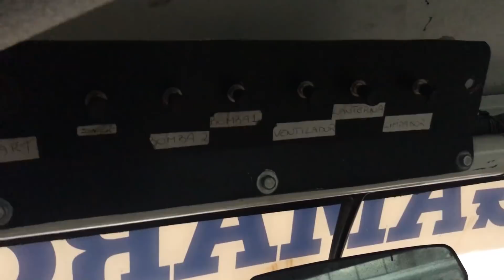COMPREI UM MAVERICK E TRANSFORMEI PARA DRIFT ‹ Sheriff Barion ›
Neste vídeo vou mostrar o projeto do Maverick onde tudo começou. Houve treino com Maverick antes das batalhas no Super Drift Brasil.